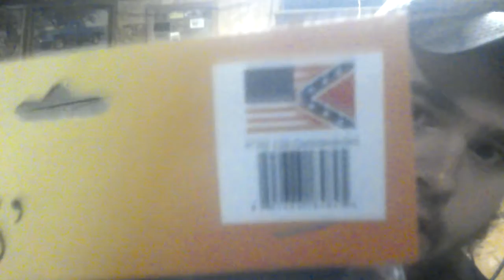WIN 20180411 19 48 49 Pro